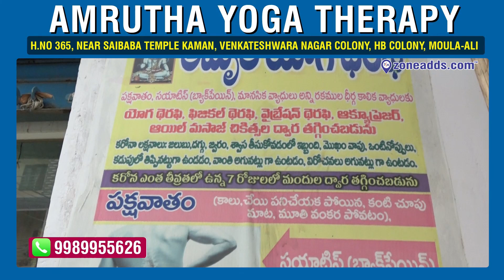Coconut Oil Pulling is Good Remedy for Bad Breath? | Amrutha Yoga Therapy